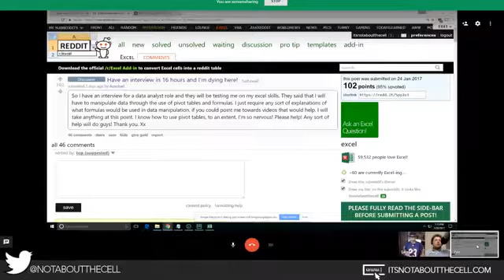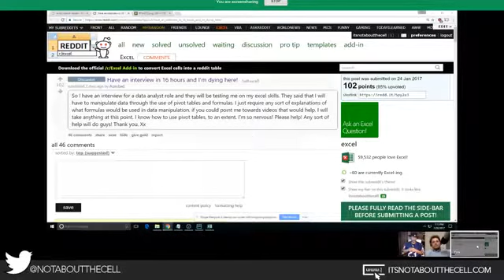r/Excel - What is it?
Talking shop with Microsoft Excel MVP Oz D du Soleil and George Mount about Reddit's /r/Excel and being authentic within your craft.